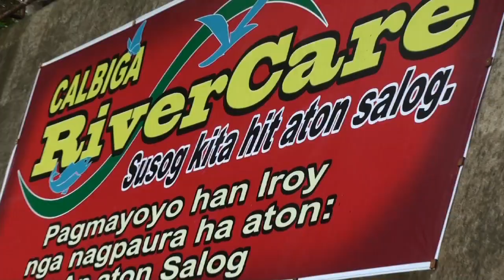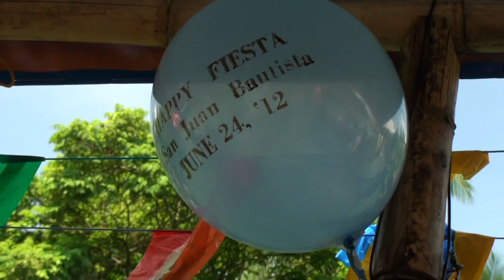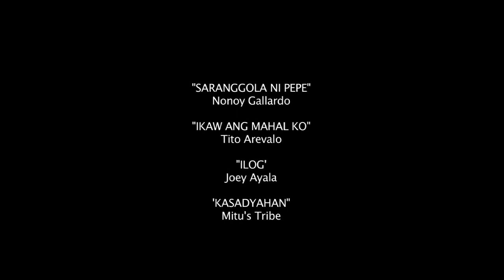Calbiga celebrates San Juan Bautista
A music video presentation of the First Hermandad on the Feast of St. John the Baptist. June 24, 2012